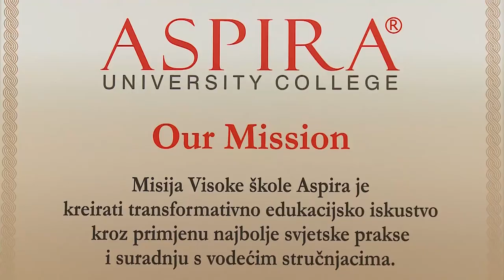Aspira - radionica sa Stevom Karapandžom